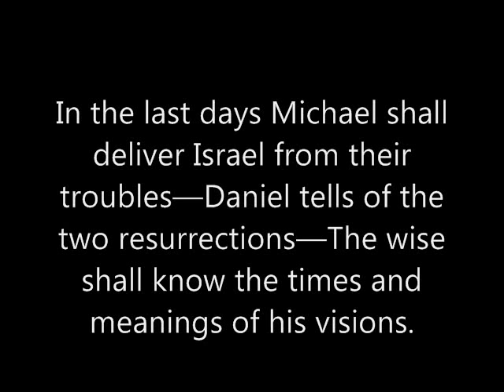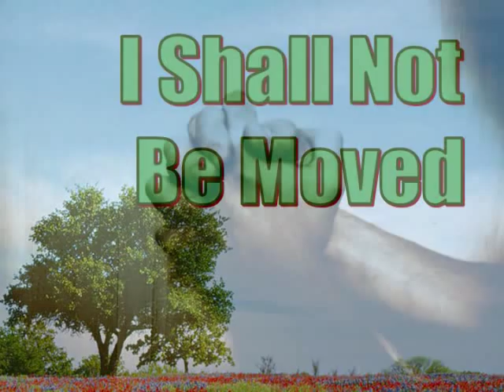Daniel Ch 12 - Last Days Prophecy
- Click Link At Left to listen to and download: The Bible, Book of Mormon, Doctrine and Covenants and the Pearl of Great Price for FREE from your home computer or internet ready media devices.

THE BOOK OF DANIEL - CHAPTER 12

In the last days Michael shall deliver Israel from their troubles—Daniel tells of the two resurrections—The wise shall know the times and meanings of his visions.

  1 And at that time shall Michael stand up, the great prince which standeth for the children of thy people: and there shall be a time of trouble, such as never was since there was a nation even to that same time: and at that time thy people shall be delivered, every one that shall be found written in the book.
  2 And many of them that sleep in the dust of the earth shall awake, some to everlasting life, and some to shame and everlasting contempt.
  3 And they that be wise shall shine as the brightness of the firmament; and they that turn many to righteousness as the stars for ever and ever.
  4 But thou, O Daniel, shut up the words, and seal the book, even to the time of the end: many shall run to and fro, and knowledge shall be increased.
  5 ¶ Then I Daniel looked, and, behold, there stood other two, the one on this side of the bank of the river, and the other on that side of the bank of the river.
  6 And one said to the man clothed in linen, which was upon the waters of the river, How long shall it be to the end of these wonders?
  7 And I heard the man clothed in linen, which was upon the waters of the river, when he held up his right hand and his left hand unto heaven, and sware by him that liveth for ever that it shall be for a time, times, and an half; and when he shall have accomplished to scatter the power of the holy people, all these things shall be finished.
  8 And I heard, but I understood not: then said I, O my Lord, what shall be the end of these things?
  9 And he said, Go thy way, Daniel: for the words are closed up and sealed till the time of the end.
  10 Many shall be purified, and made white, and tried; but the wicked shall do wickedly: and none of the wicked shall understand; but the wise shall understand.
  11 And from the time that the daily sacrifice shall be taken away, and the abomination that maketh desolate set up, there shall be a thousand two hundred and ninety days.
  12 Blessed is he that waiteth, and cometh to the thousand three hundred and five and thirty days.
  13 But go thou thy way till the end be: for thou shalt rest, and stand in thy lot at the end of the days.